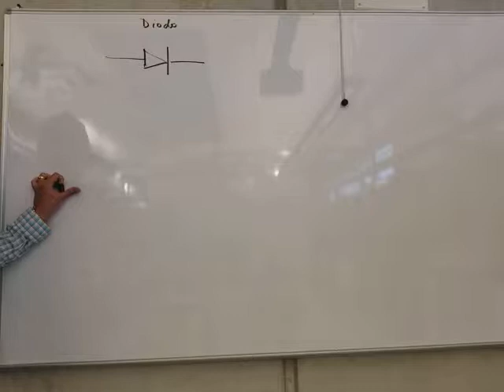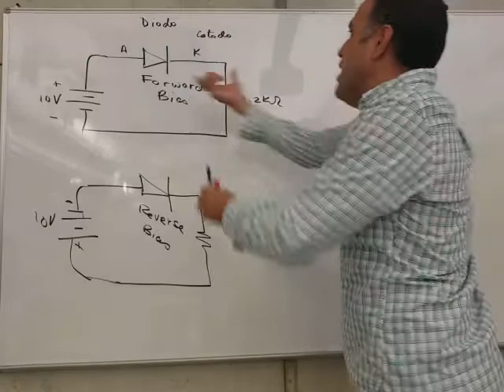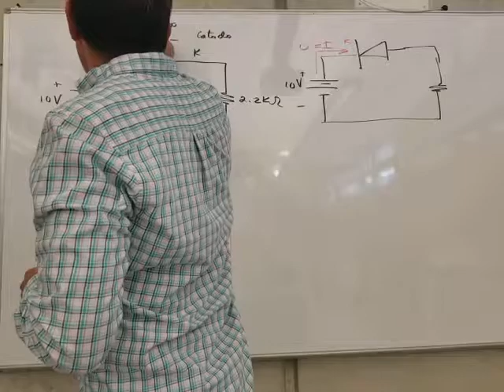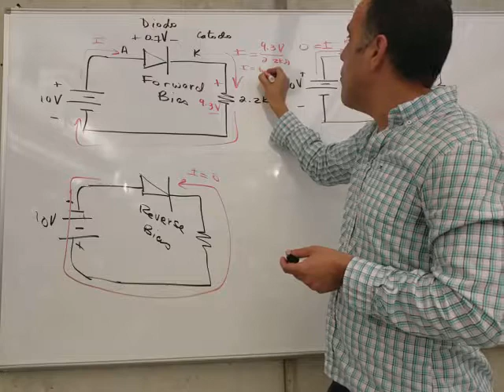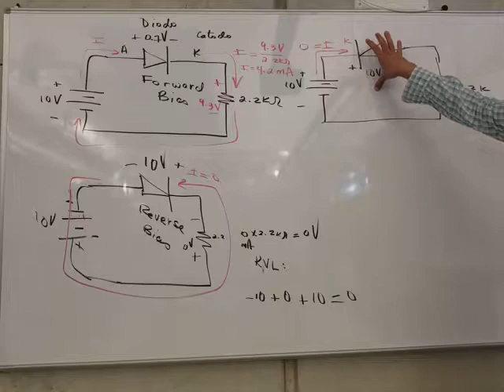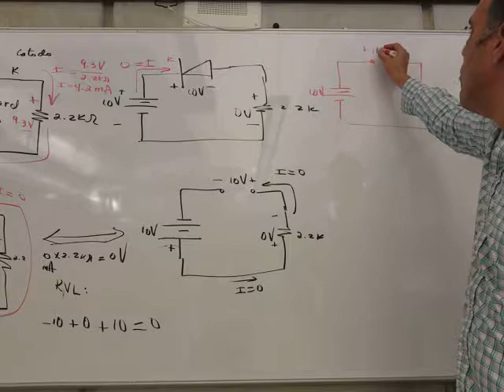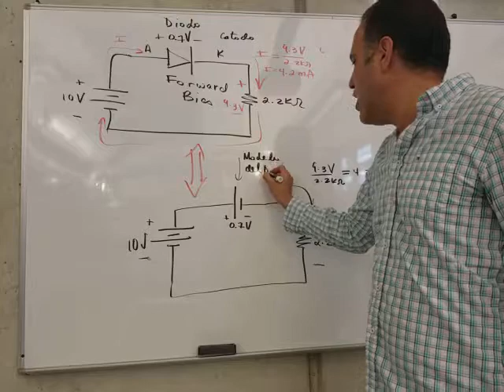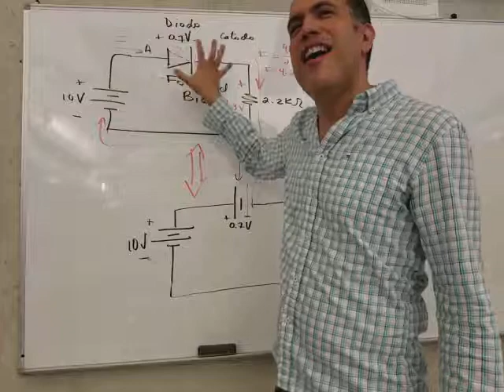clase electronica1 lecture1a